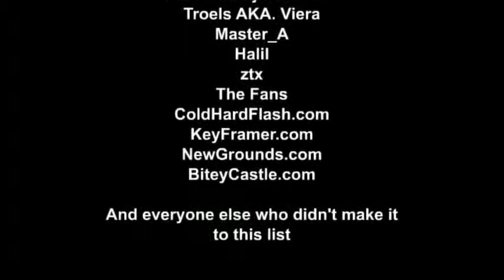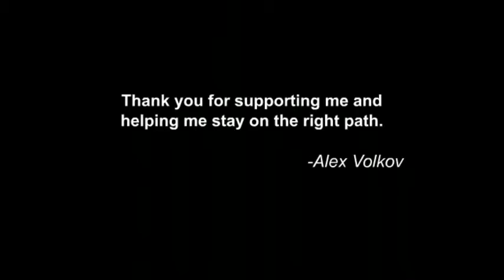DotA Leavers 3 Part 2/2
Awesome video about DotA leavers, second half of third in a series of 3 (i.e. last one)